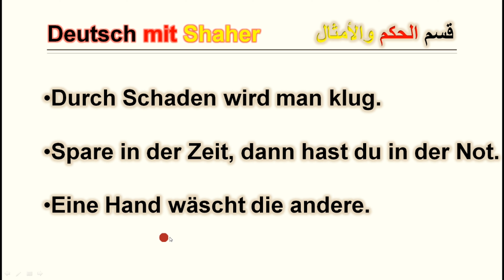حكم وأمثال وأقوال مأثورة في اللغة الألمانية | Deutsche Sprichwörter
Die Deutsche Grammatik kurz und einfach erklärt. Ergänzung zu den Deutsch Lektionen von Shaher Raslan(Deutsch mit Shaher). In diesem Teil geht es um Deutsche Sprichwörter.

حكم وأمثال شعبية.  Deutsche Sprichwörter

The German Grammar explained briefly and simply. Supplement to the German lessons of Shaher Raslan (German with Shaher).

ـــــــــــــــــــــــــــــــــــــــــــــــــــــــــــــــــــــــــــــــــــ
رابط صفحة الفيسبوك:

ـــــــــــــــــــــــــــــــــــــــــــــــــــــــــــــــــــــــــــــــــــ
رابط صفحة الإنستغرام:

ـــــــــــــــــــــــــــــــــــــــــــــــــــــــــــــــــــــــــــــــــــ
مع تمنياتي للجميع بالتوفيق
ــــــــــــــــــــــــــــــــــــــــــــــ